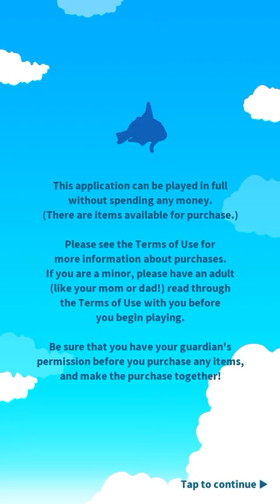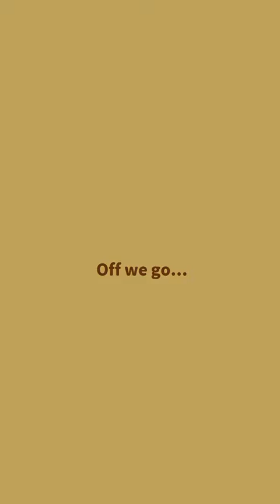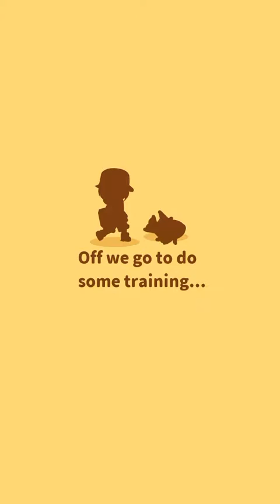Magicarp Jump #10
Magicarp mate